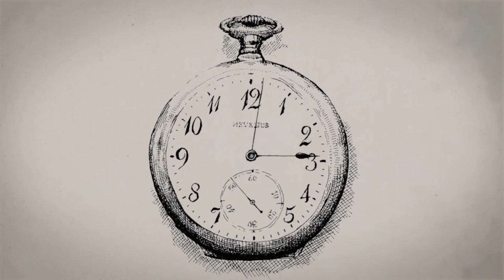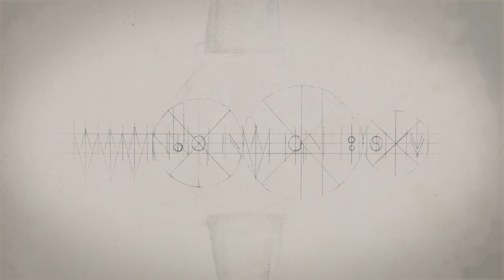Eugen Wegner Story - Prolog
Learn more about Eugen Wegner watches - a family run business from 1897 to today.